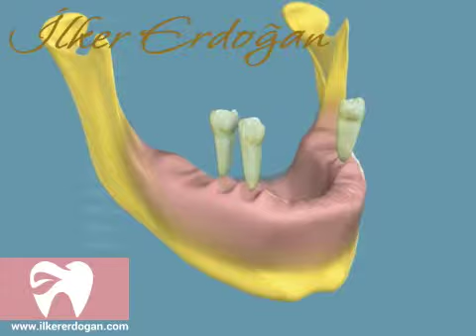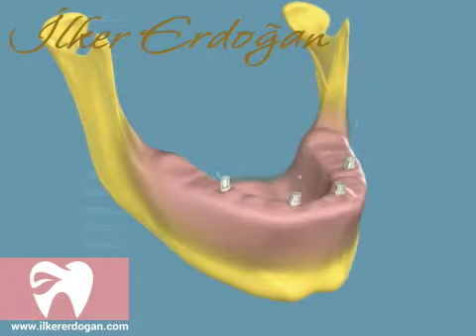All on four - Dentist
Dr. İlker Erdoğan

Adres : Münir Nurettin Selçuk Cad. No : 60 Kalamış Kadıköy / İstanbul / Türkiye